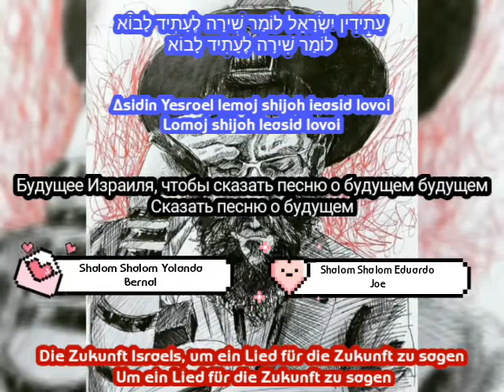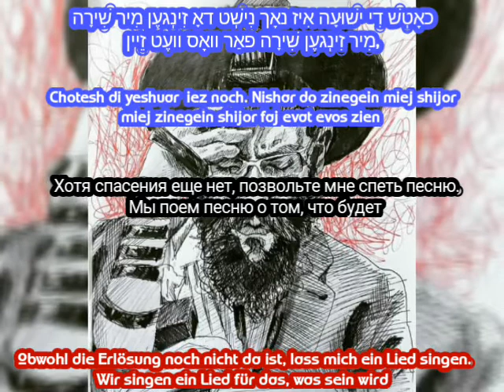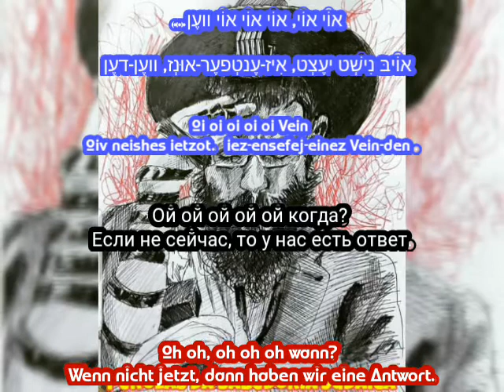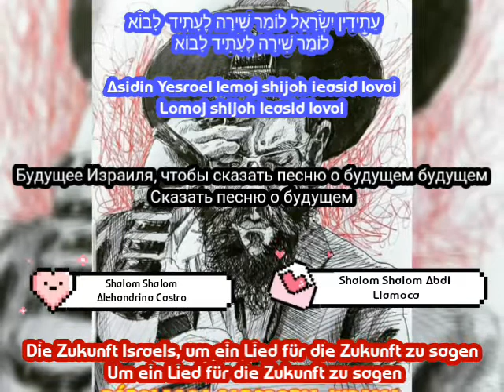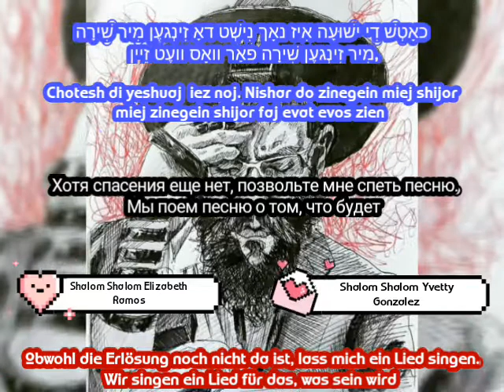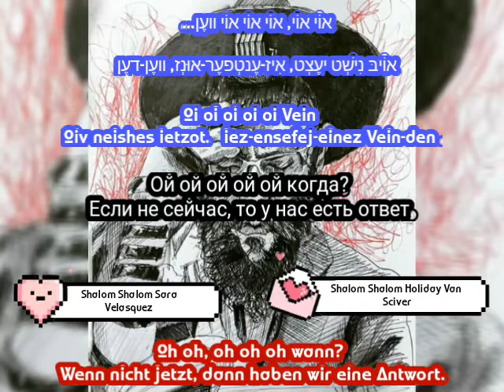Asidin. Ahrele Samet. Deutsche Übersetzung